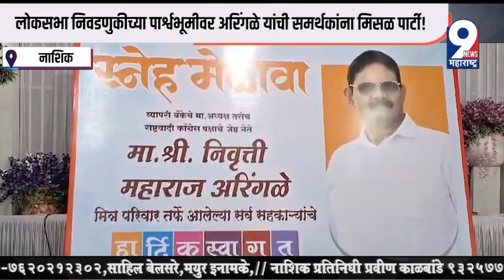9 News : लोकसभा निवडणुकीच्या पार्श्वभूमीवर अरिंगळे यांची समर्थकांना मिसळ पार्टी!